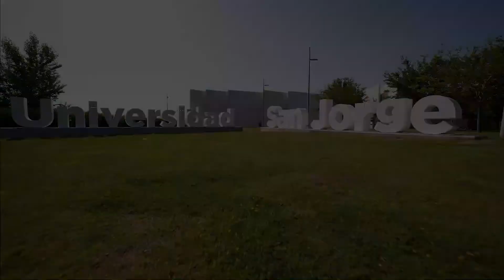Campus Universidad San Jorge